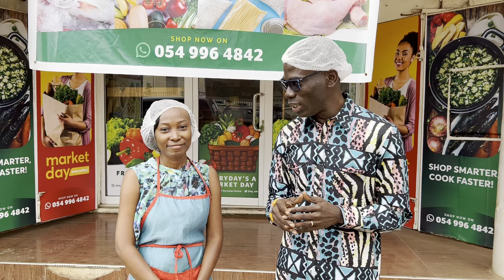The rise and rise of Adwoa Agbogbloshie Sampson and Big Samps Market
This is a beautiful story of a young Ghanaian agribusiness entrepreneur who started retailing groceries while studying Graphic Design at KNUST. Adwoa does her business with passion, commitment and a spirit of excellence. You'll simply love her.